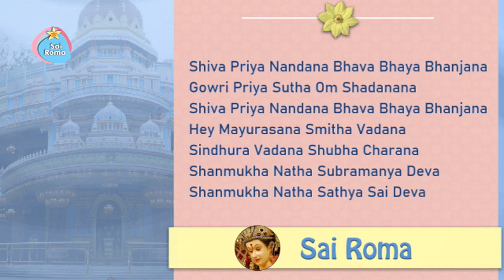Shiva Priya Nandana Bhava Bhaya Bhanjana | Sathya Sai Bhajan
Sathya Sai Muruga Bhajan - Shiva Priya Nandana
Lyrics:
Shiva Priya Nandana Bhava Bhaya Bhanjana
Gowri Priya Sutha Om Shadanana
Hey Mayurasana Smitha Vadana
Sindhura Vadana Shubha Charana
Shanmukha Natha Subramanya Deva
Shanmukha Natha Sathya Sai Deva